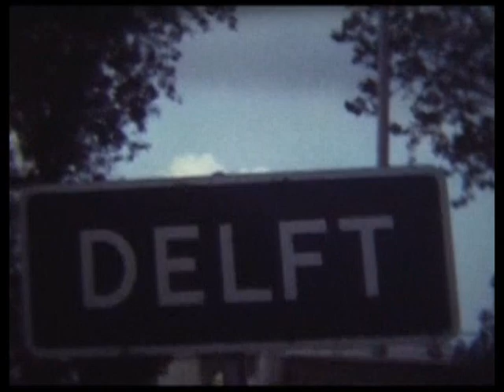Abenteuer auf einem niederländischen Kohlenschiff 1983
Die 10a +10e der Realschule Höxter fuhren 1983 gemeinsam in die Niederlande. Dort stiegen die über 60 Schülerinnen und Schüler nebst ihren 3 begleitenden 2 Kl.-Lehrern sowie einer Lehrerin auf ein umgebautes Kohlenschiff und schipperten unter Leitung des niederländischen Kapitäns und seiner Crew von Arnheim über Rotterdam, Delft, Den Haag, Harlem, Amsterdam und Utrecht wieder nach Arnheim. Von dort ging es mit dem Bus zurück nach Höxter. Die Klassenfahrt war viele Wochen lang und Jahrzehnte später bei den Klassentreffen stets Gesprächsthema Nr.1 und der Film (im Original ein S 8 - Stummfilm) ist eine prima Erinnerung an diese Zeit!